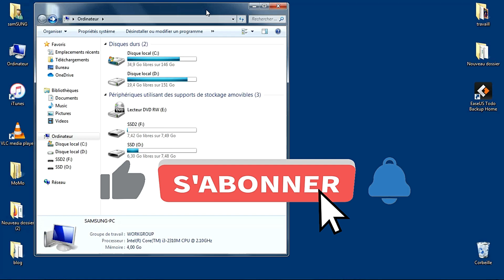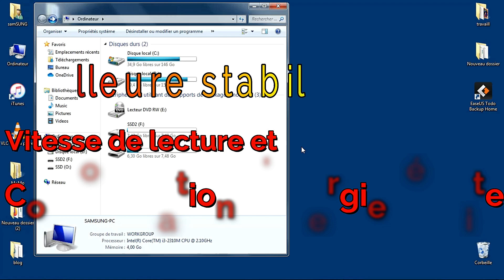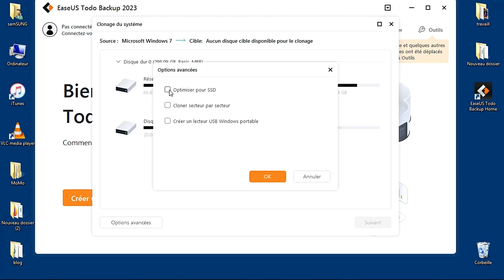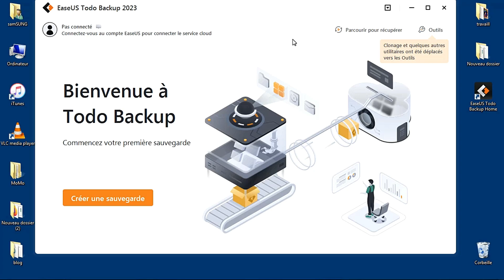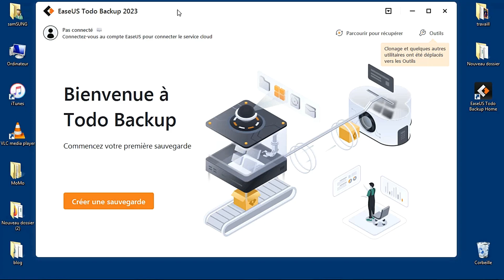Comment Déplacer Windows 10 du disque Dur Vers Le SSD - Tutoriel rapide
Pourquoi cloner le système d'exploitation du disque dur vers un SSD plus petit ?
Comment cloner Windows 10 d'un disque dur vers un SSD plus petit avec EaseUS Todo Backup
Conseils utiles sur le fait que le SSD cloné ne démarre pas après avoir copié le disque dur vers un SSD plus petit